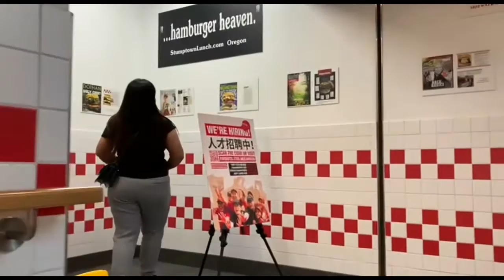FIVE GUYS CENTRAL HONGKONG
kumain ng Grilled Cheese Burger, Fries at Chocolate MilkShake